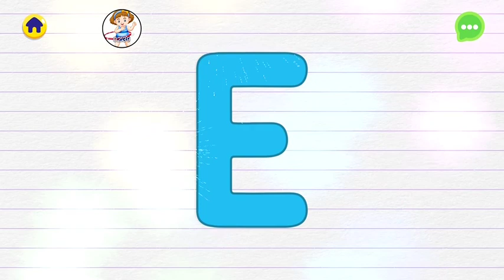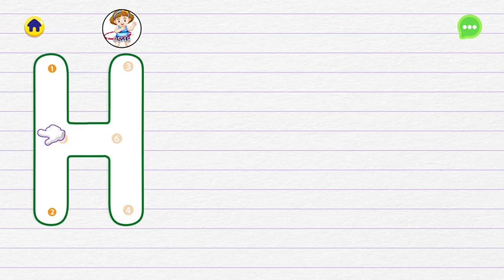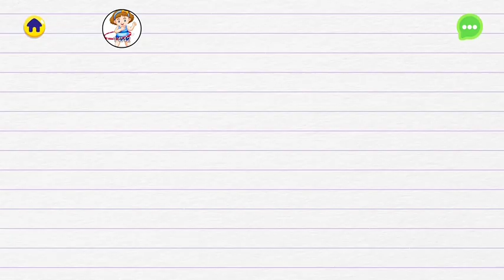Colorful Learn to Trace Letters A to Z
Learning apps for Kids bring the Best Learning and Tracing letters activity for kids with joyful artworks of ABC.